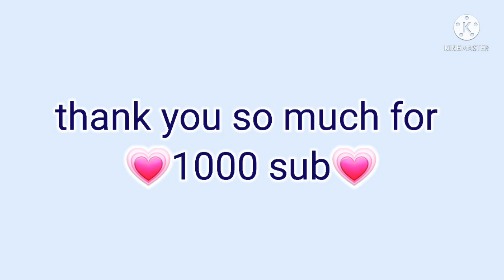(don't look at her ! ) meme gacha life FNAF }Chris X Cassidy{ {Elizabeth X Gabriel}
🌲🌲thank you for your all supports🌲🌲